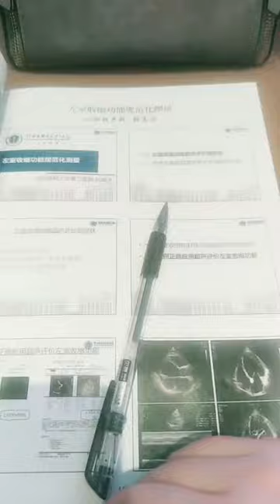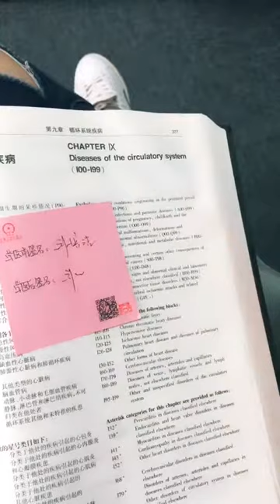Daily life in the hospital, handsome doctor brother, cute nurse sister.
Daily life in the hospital, handsome doctor brother, cute nurse sister. I don't want to go when I'm sick, I want to go to the hospital when I'm not sick.医院工作的日常生活，帅气的医生哥哥，可爱的护士姐姐。生病的时候不想走，不生病的时候想去医院。